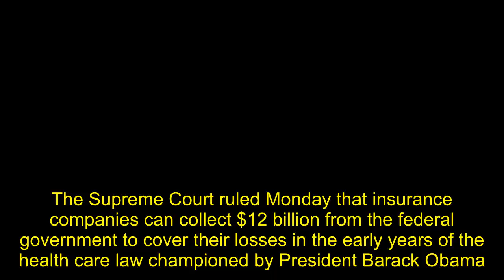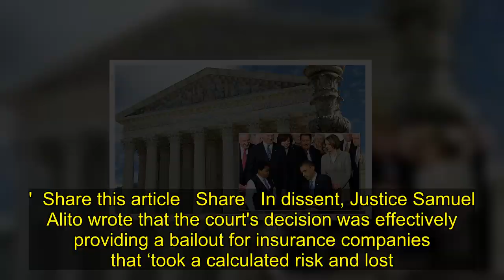Court rules insurers can collect $12B under health care law